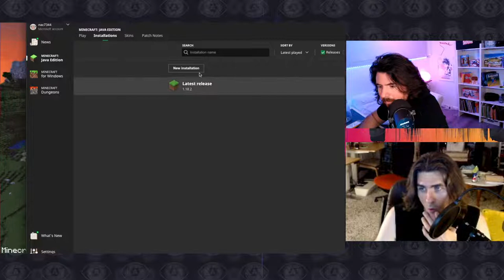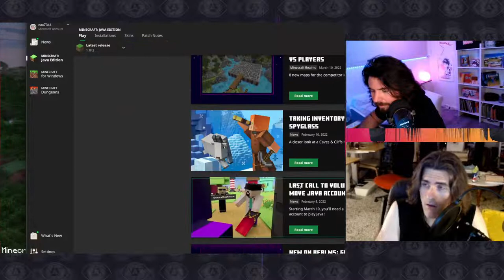Goodbye Kyle! We start talking shows and movies at the 2 hour mark!! Mine Craft Gaming!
kyle's last filming for a couple of months!